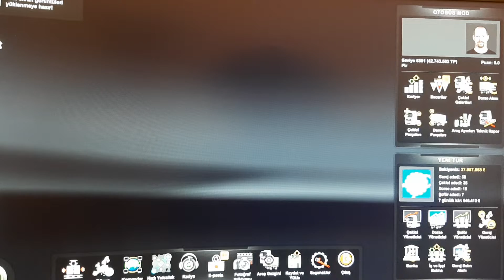SETRA PAMUKKALE ANKARA...YOZGAT....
setra pamuklara ile İstanbul...Düzce...bolu...gerede.. ankara. kirikkale...yozgat otogardayiz.